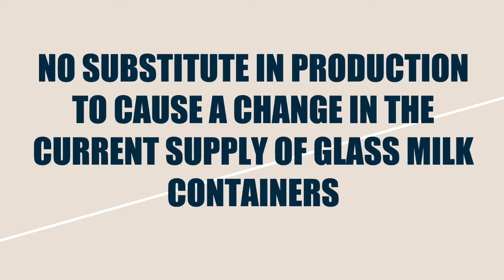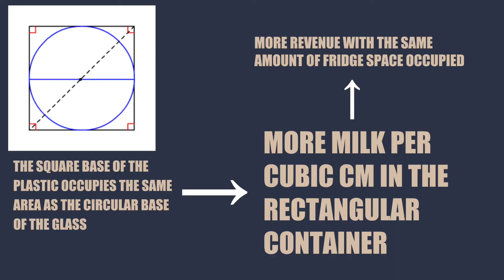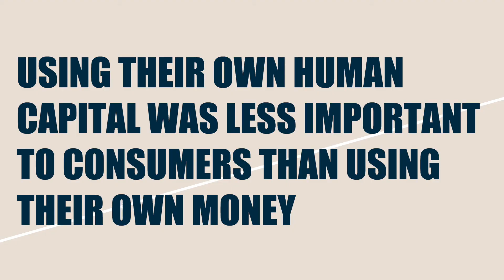Economics of Milk